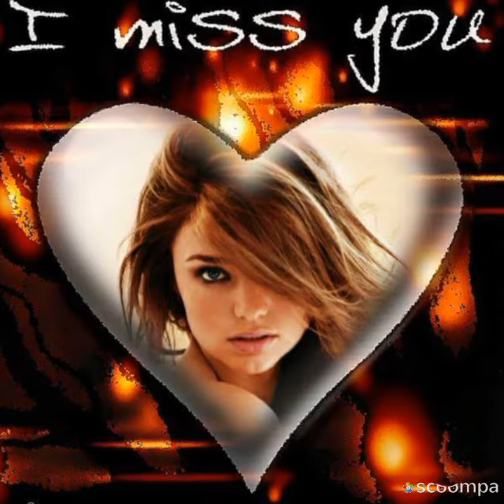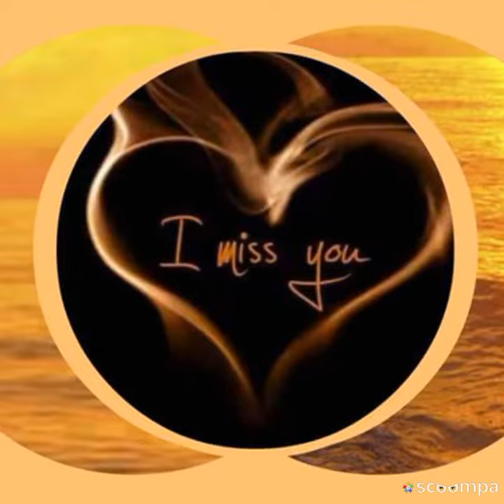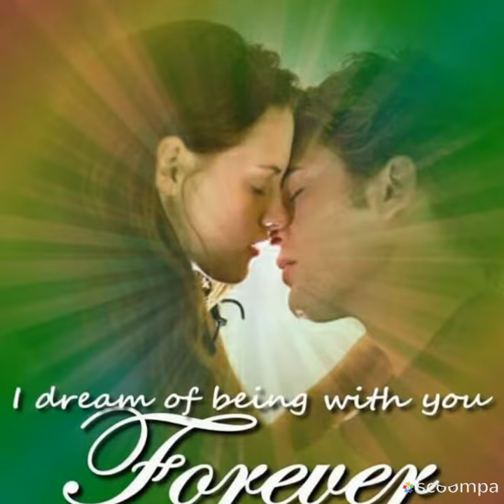เดี๋ยวนี้ สุเทพ วงศ์กำแหง นำเสนอเพื่อความบันเทิงเท่านั้น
บินเดี่ยว